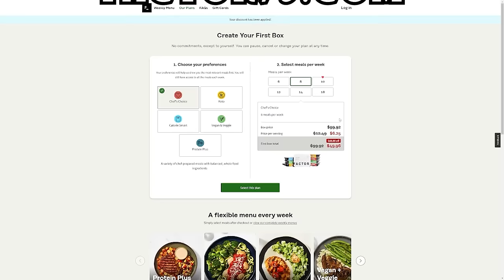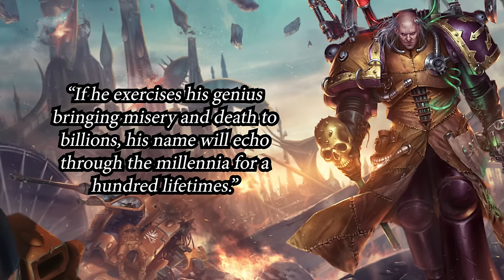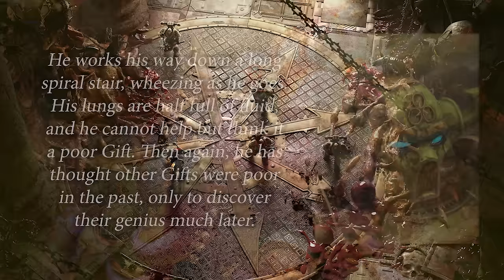Every Type Of Chaos Champion EXPLAINED! | Warhammer 40K Lore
Timestamps
0:00 Intro
3:04 What Is A Chaos Champion?
13:43 The Different Types of Champions
14:27Exhalted Champions
16:08 Chaos Lords
18:03 Master Of Executions
19:49 Earning Favor With The Gods
21:21 Champions Of Nurgle
22:30 Champions Of Khorne
23:22 Champions Of Tzeentch
24:23 Champions Of Slaanesh
25:10 Champions Of Chaos Undivided
32:19 Daemon Princes